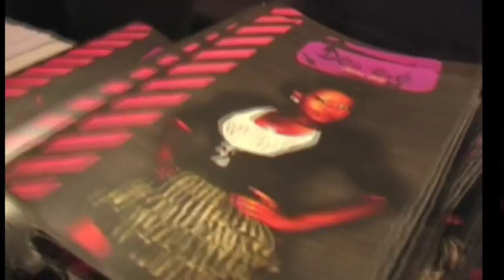Meet Denise Mulenga (Zambia), Anzisha Prize Finalist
Denise Mulenga has always felt most comfortable expressing her ideas and emotions through art and music. As a child, she would imagine herself on stage, performing music for large crowds -- and would visualise herself in different outfits that suited the mood of the song that she was singing. She went on to sketch hundreds of outfit designs, and by the time she was 11 she was experimenting with colors and different pieces of clothing.
At age 16, Denise decided to show sixty of her sketched designs to her parents, with the idea of potentially showcasing them at a fashion show. Impressed, her parents helped her bootstrap the show, and Denise's label, Den-Shé Urban Wear, was born. Denise worked with a tailor to create the designs she had envisioned: colourful, funky, urban designs that young people would love to wear. The fashion show attracted considerable attention from the Zambian media, who hailed her as the youngest fashion designer in the country's history. Within a few weeks, Denise had attracted over fifty customers to her label, with an average of over two pieces of clothing per customer. A rising star on the African fashion scene, Denise intends to build a career pushing the limits of contemporary African fashion. She already has plans to launch a line of clothing for young men, called Garcon, in 2012.

All finalists, including prize winners, were awarded a US$1,000 prize to invest in their projects and a US$650 technology bursary to be used to purchase computers, software or equipment to help their projects.